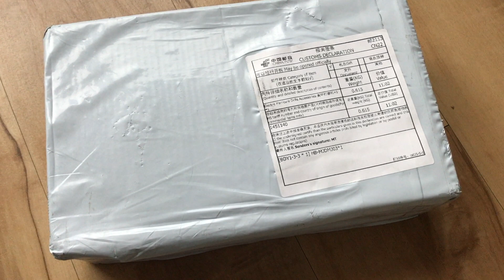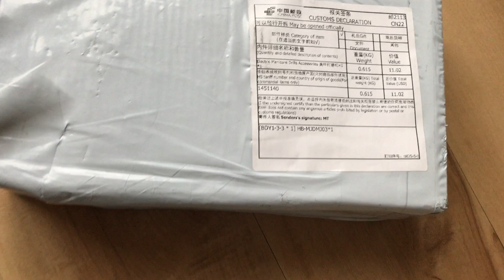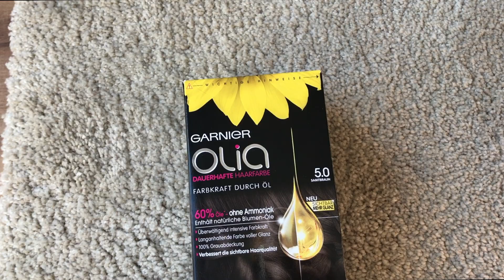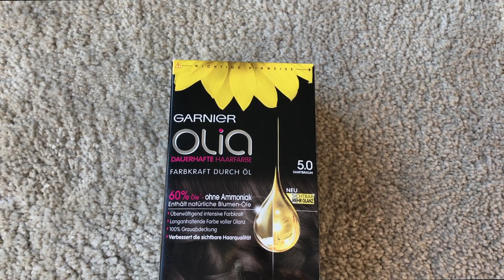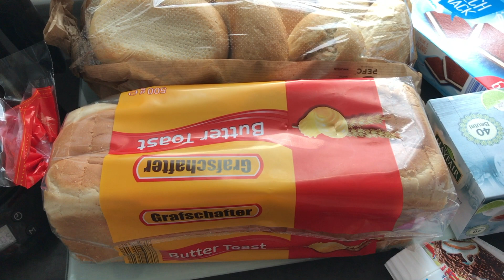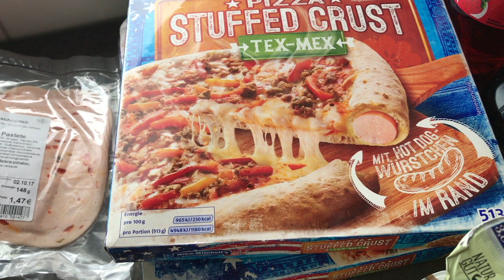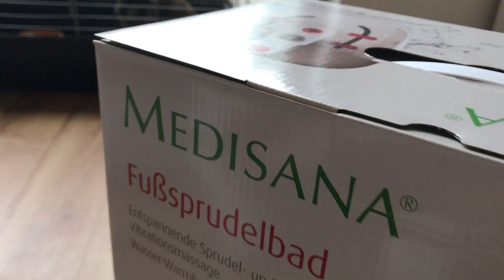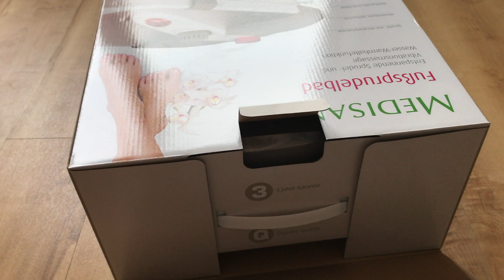Vlog: Kupilam mercedesa